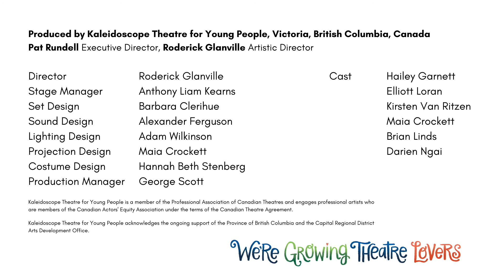The Giver (2019)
THE GIVER
Based on the novel by Lois Lowry
Adapted for the Stage by Eric Coble
Directed by Roderick Glanville

February 2019 | McPherson Playhouse

“The worst part of holding the memories is not the pain. It’s the loneliness of it. Memories need to be shared.”

Jonas lives in a carefully constructed community of “sameness,” where individuality is discouraged and feelings like pain, fear, and love do not exist. When Jonas turns 12 and begins training with The Giver, he discovers the contradictions of his supposedly perfect world and grows determined to regain power over his own destiny. Based on the beloved Newbery Medal-winning novel by Lois Lowry.

Featuring:
Brian Linds
Kirsten Van Ritzen
Elliott Loran
Hailey Garnett
Darien Ngia
Maia Crockett

RODERICK GLANVILLE director.ANTHONY LIAM KEARNS stage manager. BARBARA CLERIHUE set design. HANNAH BETH STENBERG costume design. ALEXANDER FERGUSON original composition. ADAM WILKINSON lighting design. MAIA CROCKETT projection design.

We acknowledge the financial support of the CRD Arts Development Office, and The Province of British Columbia.

Kaleidoscope Theatre for Young People acknowledges with respect the Lekwungen peoples on whose traditional territory Kaleidoscope works and the Songhees, Esquimalt and WSÁNEĆ peoples whose historical relationships with the land continue to this day.